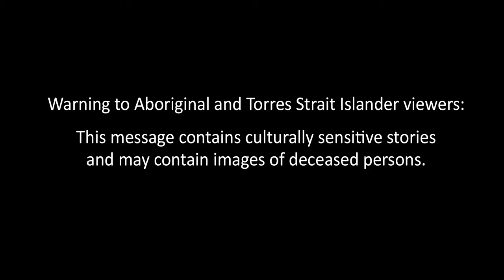MACC CHERYLYN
Too many people are dying on Territory roads. The Northern Territory Police and MACC have developed a new hard hitting road safety campaign. Enough’s Enough targets both urban and remote road users.

Please SHARE THIS AD and help send the message that ENOUGH’S ENOUGH! No more deaths on our roads.